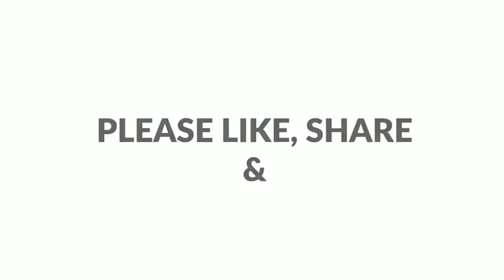രസം പൌഡർ ഇല്ലാതെ കേരള നാടൻ രസം /kerala Instant Rasam without Rasam powder